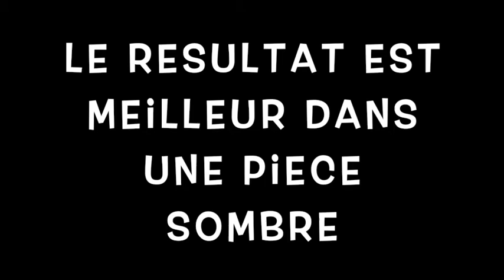Lampe Lithophanie couleurs suite insertion du bandeau LEDS. Création sous Fusion 360 et Elegoo Mars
Mise en place du bandeau LEDS, avec mise en place de chaque partie de la lampe.